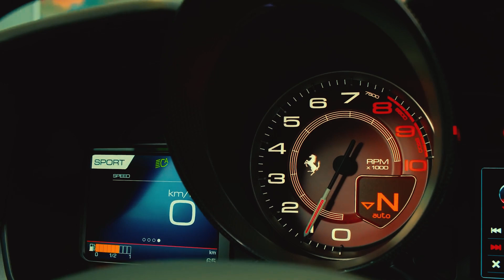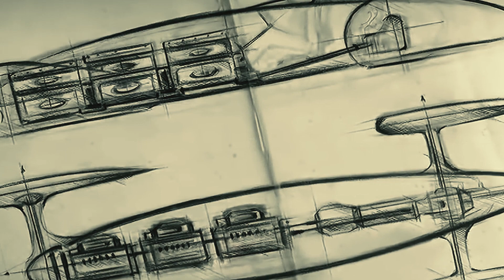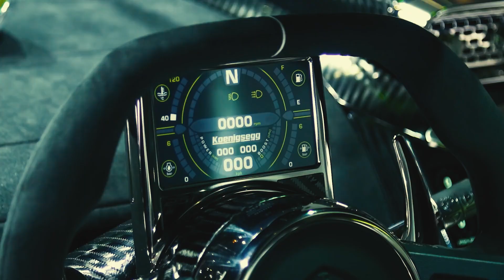Top 10 SUPERCARS in the World 2021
What separates sports cars from supercars?

Exotic materials, high performance, radical designs, and new technologies will join us today.
 Let's meet the 10 most outstanding supercars of the year 2021.

Timecodes:
0:00 - Introduction
0:53 - Ferrari F8 Tributo
2:04 - Bugatti Chiron Sport 110 ans edition
3:34 - Piech Mark Zero
4:45 - Lamborghini Aventador SVJ Roadster
5:50 - Bugatti La Voiture Noire
7:05 - Hispano Suiza Carmen
8:19 - Koenigsegg Jesko
9:30 - Lamborghini Huracan Evo Spider
10:53 - McLaren 765LT
12:01 - Maserati mC20
13:14 - Final

Apart from a fancy name, a supercar stands out for having features close to those of a racing car, intensive use of materials for performance, and technology of the highest levels.
Come with me today to take a walk through the current models of the supercar market, some of them from well-known brands, others from emerging brands, and some resurrected from the ashes of the phoenix they once were.

With each launch, brands strive more and more to surprise us with new trends in design and incorporation of new unthinkable materials.
The arrival of electric cars is here and the definition we have of a supercar will change drastically in the next few years. But no worries just enjoy the scenery while traveling at 320 per hour in one of these automotive gems.